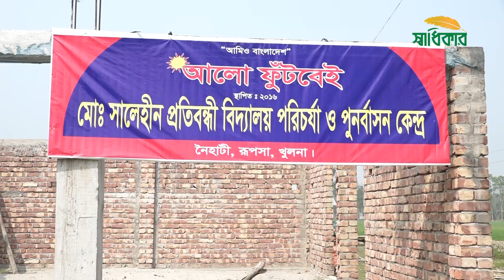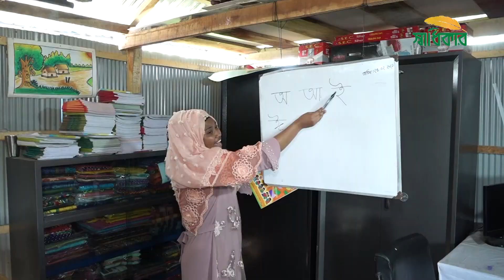হাজারও শিশুর জীবন হাসিতে ভরে তুলছে একজন আলমগীর শ্রাবন | Monjurul Alam Panna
প্রতিবন্ধীতায় থমকে যাওয়া অন্ধকার মুখে হাসির আলোকচ্ছটা ছড়াচ্ছে খুলনার রূপসায় ব্যক্তি উদ্যোগে গড়ে ওঠা আলো ফুঁটবেই মো. সালেহীন প্রতিবন্ধী বিদ্যালয় ও পুনর্বাসন কেন্দ্র। ফিজিওথেরাপিসহ নানাবিধ পরিচর্যার পাশাপাশি শতশত শিশুর জন্য রয়েছে দুপুরের খাবারের ব্যবস্থা। সুশিক্ষিত এবং ¯^শিক্ষিত ইউপি সদস্য এস এম আলমগীর হোসেন শ্রাবণ নিজে একা প্রতি মাসে সাড়ে চার লাখ টাকা খরচ করছেন তার ভালোবাসার এই প্রতিষ্ঠানটির পেছনে। নিজ কর্মগুণে একজন সাধারণ ইউপি সদস্য থেকে সবার কাছে হয়ে উঠেছেন অসাধারণ এক মানুষ।

একই সঙ্গে সাধারণ শিশুদের জন্য গড়ে তুলেছেন বিশেষ বিদ্যালয়। সাধারণ শিক্ষার পাশাপাশি যার মূল উদ্দেশ্য নৈতিক শিক্ষা দান। খেলাধুলাসহ পরিস্কার-পরিচ্ছন্ন থাকা, যেখানে-সেখানে ময়লা না ফেলা, নিজের কাজ নিজে করা, পরিবার এবং সমাজের প্রতি বিশেষ দায়িত্ববোধ গড়ে তোলাই এ বিদ্যালয়ের আদর্শ।